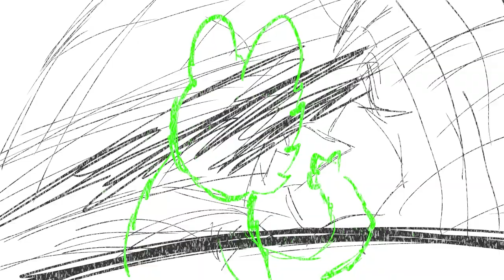Rain World Downpour Five Pebbles gets visited by Max Karma Saint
I can't believe this, why would Saint ever do this

Based off Rain World Downpour DLC

You are a slugcat. The world around you is full of danger, and you must face it – alone. Separated from your family in a devastating flood, you will need to find food and shelter between terrifying torrential downpours which threaten to drown all life. Climb through the ruins of an ancient civilization, evade the jaws of vicious predators, and discover new lands teeming with strange creatures and buried mysteries. Find your family before something makes a meal of you!

Inspired by the simplicity and aesthetics of 16-bit classics, this survival platformer requires clever decision-making, both to catch your own prey and to avoid the jaws of hungry predators. Each ravenous foe in your path will be cunning, vicious and always on the hunt – eager to sink their teeth into you, or even each other. As a small, soft slugcat you must rely on stealth and wit rather than force: learn the ecosystem and turn their strengths to your advantage. Maybe then you can survive… Rain World!